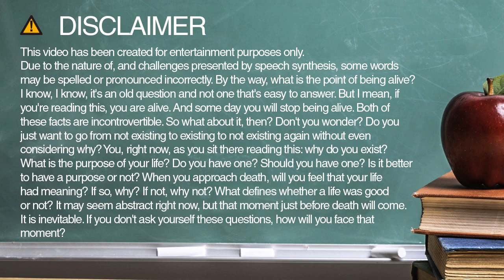How to spell delete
Learn how to spell and pronounce delete.